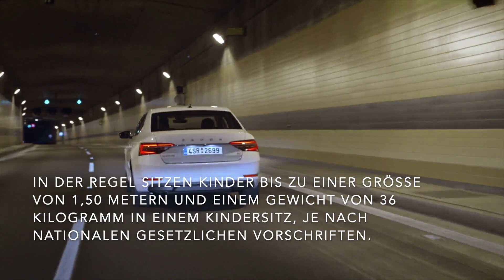Wichtige Tipps zur Sicherheit von Kindern in ŠKODA Fahrzeugen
"ŠKODA Fahrzeuge sind mit ihren großzügigen Platzverhältnissen und ihrer hohen Praktikabilität bei Familien mit Kindern besonders beliebt. Für eine jederzeit sichere Fahrt gilt es, den Nachwuchs mit einem passenden, zugelassenen Kindersitz zu sichern und ihn so optimal zu schützen. Der sicherste Platz für Kinder ist auf der Rückbank, allerdings gibt es auch Transportlösungen für den Beifahrersitz. Im ŠKODA Original Zubehör sind für jedes Alter passende Kindersitze erhältlich.
Kinder im Wachstum benötigen im Auto besonderen Schutz. Ihre Muskeln und Knochen sind noch nicht so stark und widerstandsfähig wie die eines Erwachsenen, daher ist es bei den kleinen Passagieren besonders wichtig, sie bei jeder Autofahrt gewissenhaft zu sichern. In der Regel sitzen Kinder bis zu einer Größe von 1,50 Metern und einem Gewicht von 36 Kilogramm in einem Kindersitz, je nach nationalen gesetzlichen Vorschriften. Alle als ŠKODA Original Zubehör angebotenen Kindersitze erfüllen die aktuelle ECE-Norm und haben eine Reihe strenger Tests wie etwa den Euro-NCAP-Crashtest und einen Brandschutztest bestanden.
Am sichersten sitzen Kinder auf der Rückbank – im Optimalfall auf der Fahrzeugseite, die dem Gehweg zugewandt ist, weil dort das Ein- und Aussteigen sowie das Anschnallen am ungefährlichsten möglich sind. Kleinere Kinder dürfen in rückwärts gerichteten Sitzen und bei deaktiviertem Beifahrerairbag auch auf dem Beifahrersitz mitfahren. Bei vorwärts gerichteten Sitzen ist dies nur erlaubt, wenn der Sitz für eine solche Verwendung offiziell zugelassen ist. Entsprechende Informationen sind in der Bedienungsanleitung des Kindersitzes oder im Handbuch des Fahrzeugs zu finden und können beim Händler erfragt werden. Vor dem Kauf eines Kindersitzes sollte man diesen testweise einbauen, so lassen sich etwa ein zu kurzer Gurt oder ein zu großer Sitz rechtzeitig erkennen.
Die Befestigung eines Kindersitzes im Auto erfolgt entweder per Dreipunkt‑Sicherheitsgurt oder mit Hilfe des ISOFIX-Systems. Bei diesem System klicken zwei Haken am Kindersitz in zwei ISOFIX‑Ösen zwischen Sitzfläche und Rückenlehne des Fahrzeugsitzes. Diese Ösen sind fest mit der Karosserie verbunden. Die starre Verbindung sorgt für eine höhere Sicherheit, gleichzeitig minimiert die einfache Handhabung die Möglichkeit von Bedienfehlern beim Einbau. Alle aktuellen ŠKODA Modelle verfügen neben den ISOFIX-Ösen als dritten Befestigungspunkt über spezielle Top-Tether-Ösen. Sie befinden sich an der Rückseite der Lehnen der beiden äußeren Rücksitze. Die ŠKODA Modelle SCALA und KAMIQ bieten auch auf dem Beifahrersitz serienmäßig ein ISOFIX-System mit Top‑Tether‑Verankerung."